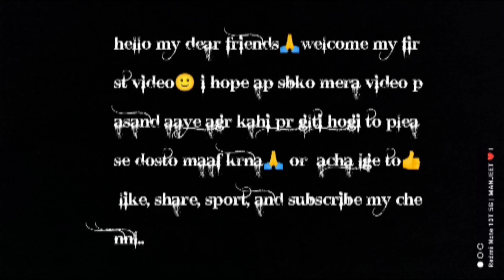आज 😄बहुत काम किया 🥸बहुत थक गया 😑आज